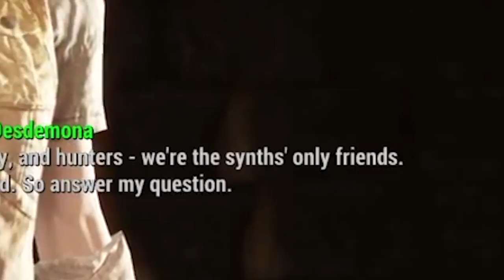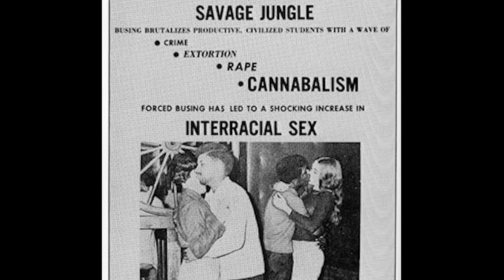The Philosophy of FALLOUT 4 – Wisecrack Edition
Download a FREE book with Audible!

Welcome to this Wisecrack Edition on The Philosophy of Fallout 4, where we explore many of the political themes from previous installments, plus a new philosophical question with the introduction of Synths to the world of the wasteland: What does it mean to be human? Drawing from philosopher Donna Haraway’s essay “A Cyborg Manifesto,” we discuss the ramifications of how we define what is “human” – both in the Wasteland, and in our own world.

=== More Episodes! ===

Written by: Alec Opperman
Narrated and Directed by: Jared Bauer
Assistant Editor: Andrew Nishimura
Motion Graphics by: Drew Levin
Produced by: Jacob Salamon

Dave Hoyt
Robert Danci
Etienne Rocheleau
Aaron Schwartz
Stephen Lee